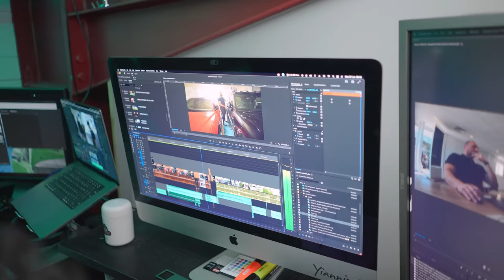This Week At Dannimize ... Ashville Take Over | TWAY ep92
This Week At Yiannimize, the boss is away in Vegas so he has asked his good friend at @thisisashville to step in and take over. Daniel does TWAY his way, asking the staff about trains, trucks and construction stuff. as well as seeing what is in the unit being worked on.

Yianni's new Range Rover is in the unit and the wrap is near completion, Daniel and the staff react to the colour without giving away too much!

00:00 Yianni Intro
00:55 Daniel's Urban Land Rover Defender
01:08 Yiannimize Bin
01:15 Yiannimize Smart Car
01:41 Mercedes A45 AMG » Re-wrap rear quarter
02:59 Mark's Audi R8
03:42 Ray's Yamaha R3
04:06 Audi RS3 » Full PPF
05:31 Audi RS5 » Chrome Delete
05:56 Range Rover Sport » Matte Aluminum Grey
09:07 Bentley Continental GT » Chrome Delete
09:24 Comment Section
12:00 Andrew's BMW M3 Competition
12:21 Callux's Tesla Model 3
13:05 Hyundai Ioniq
13:09 Porsche Cayenne Turbo S » For Sale
13:30 Mercedes CLA45 AMG » Chrome Purple Wrap
13:57 Mercedes C Class » Satin Dark Grey Wrap
16:23 Lamborghini Huracan STO » Full PPF